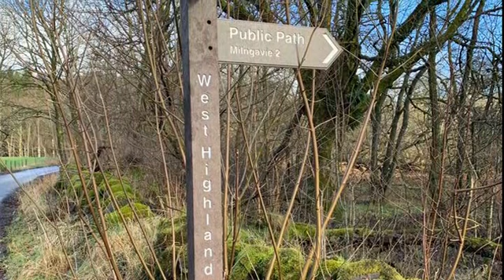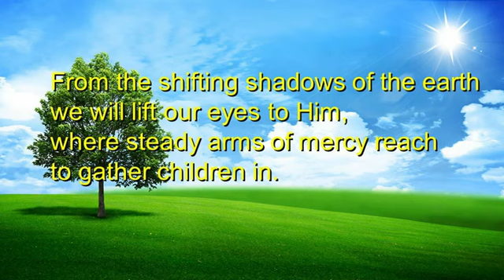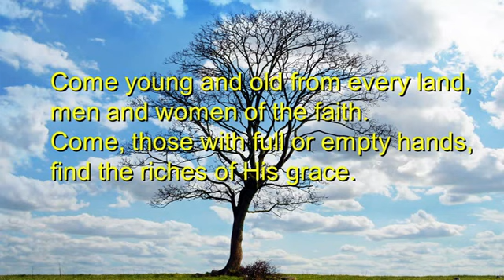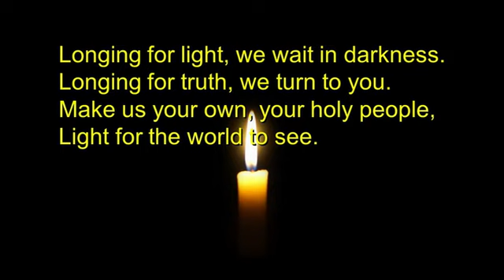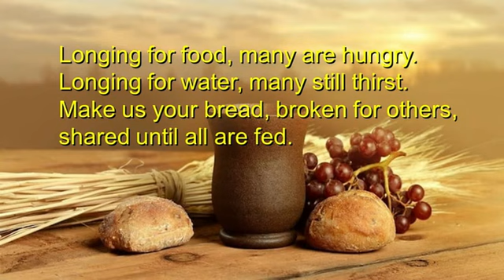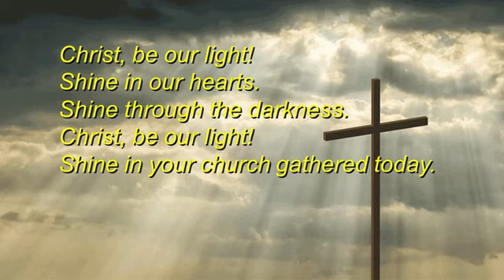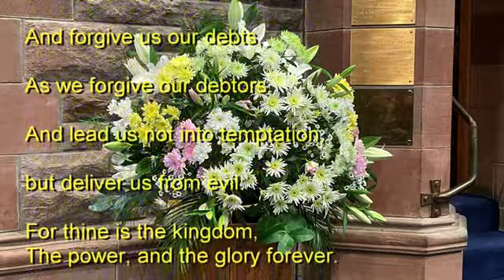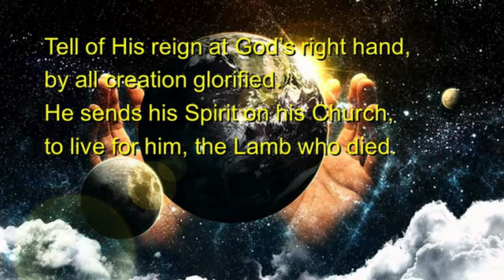St. Paul's Parish Church, Milngavie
Church service from St. Paul's Church - 20th February 2022